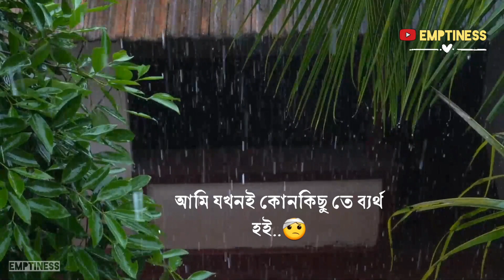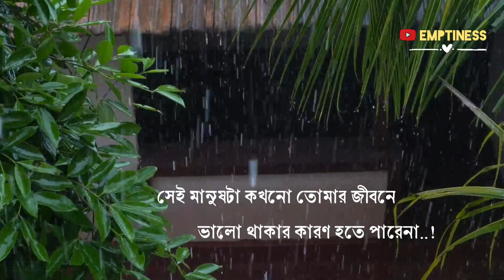আমি আছি আমি থাকবো..! Bangla Sad Life Video । Sad Status Video । EMPTINESS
This is an Original Work form  ©️ EMPTINESS
 আওয়াজ  - [ নিজস্ব ]

Bangla Sad breakup Status Whatsapp breakup status Bangla Sad life, obohela Status, sad love status,  bangla sad love Status, Whatsapp sad Status কষ্টের Status, দুঃখের Status
Bangla broken Love, breakup Status,  bangla sad new Status